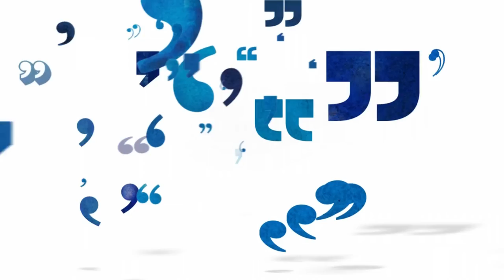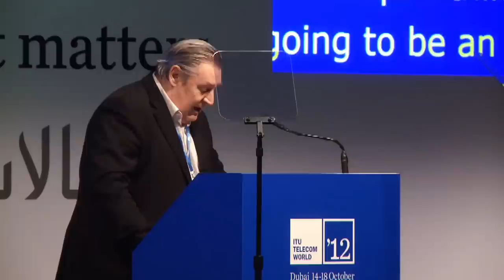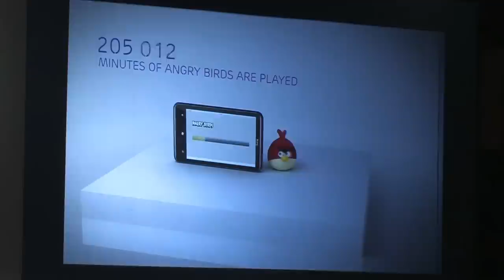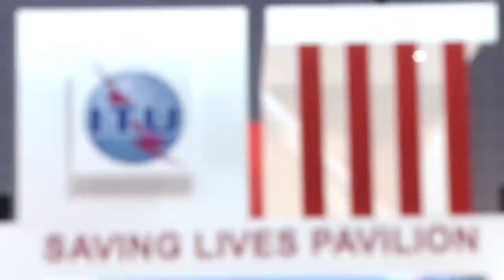ITU TELECOM WORLD 2012 - Highlights Video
Highlights video of ITU TELECOM WORLD 2012, Dubai, UAE.

ITU Telecom World 2012, 14-18 October 2012, Dubai International Convention and Exhibition Centre (DICEC).

Five days of pivotal discussion and debate on some of the hottest topics facing the ICT industry.

The world is changing faster than ever before in human history, thanks largely to the explosive growth of the ICT sector. New technologies, new industry players and new global trends is at the heart of debates in Dubai.

Hundreds of industry leaders came together with government ministers, regulators and manufacturers for five days of critical debate to shape the policies, regulations and competitive strategies of future communications.